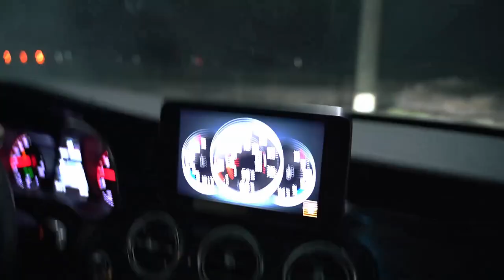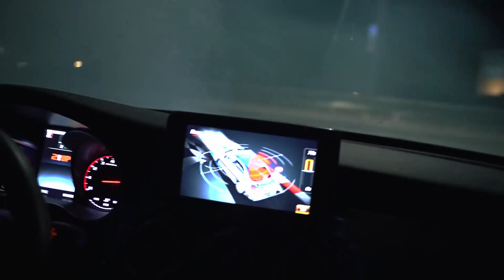t.a.T.u - All The Things She Said (Lynhare Remix) | NIGHT AMG CAR VIDEO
t.a.T.u - All The Things She Said (Lynhare Remix)
NIGTH Drift AMG C63-CLS63-S63